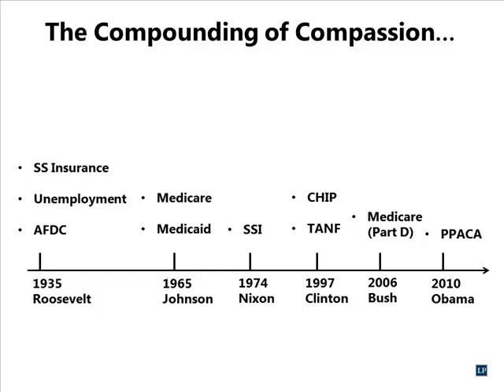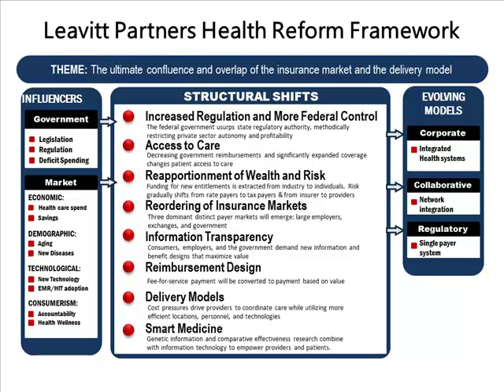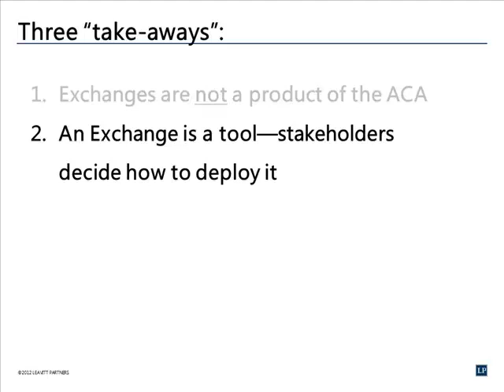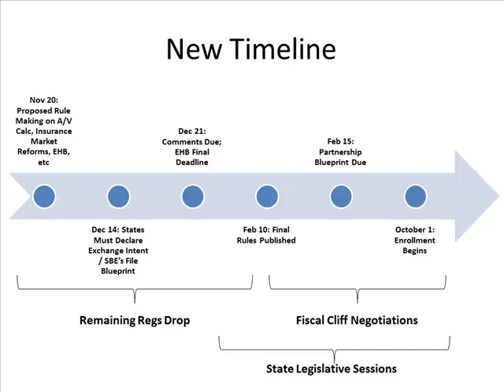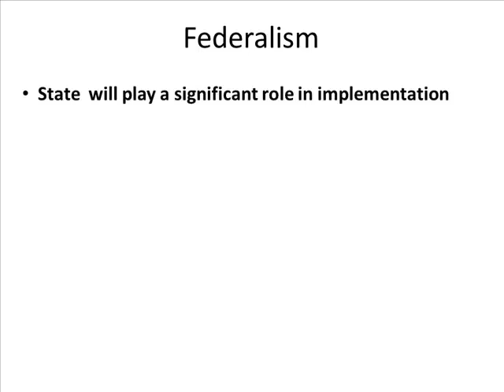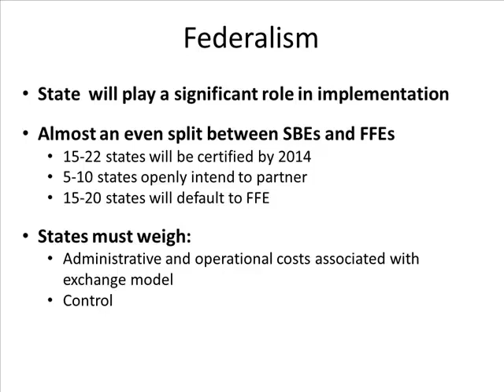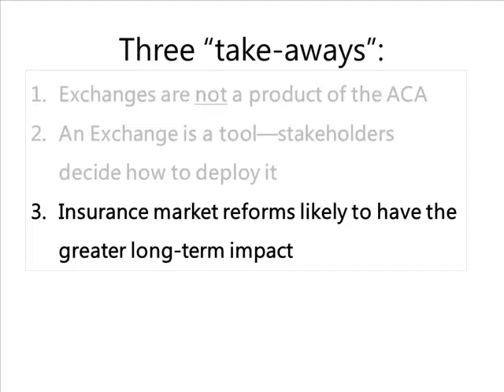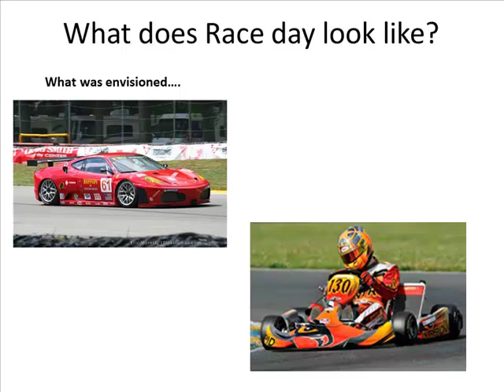Health Insurance Exchanges: Past, Present and Future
Presentation by Brett Graham, Partner, Leavitt Partners, at the 2012 CSG National Conference, held November 30 - December 3 in Austin, Texas.

As the political dust surrounding health care reform settles, states are getting down to the business of establishing health insurance exchanges. Participants learned more about key health insurance exchanges issues in the 2013 legislative sessions. This workshop examined exchange planning and implementation efforts—looking at issues for both state-based and federally facilitated approaches, including partnerships. The panel focused on topics such as governance, regulatory oversight and financing, as well as general exchange policy.